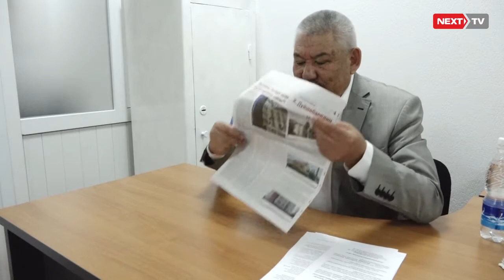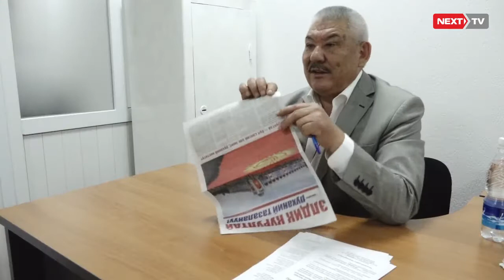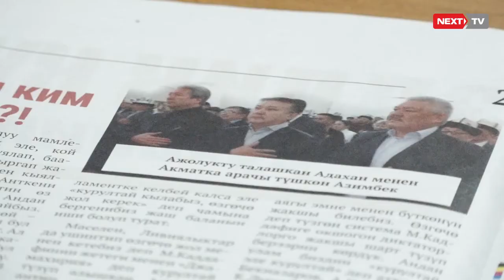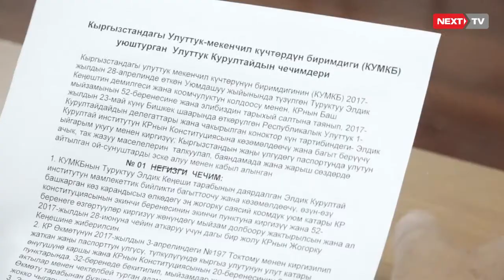А.Бекназаров: курултай темасы боюнча КТРга жооп кайтарды.